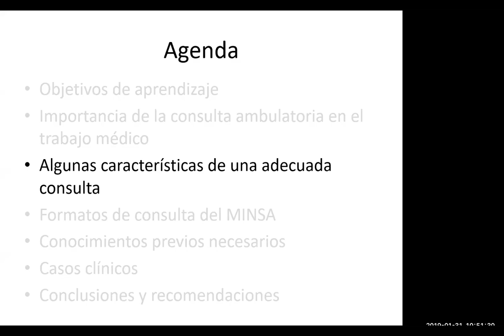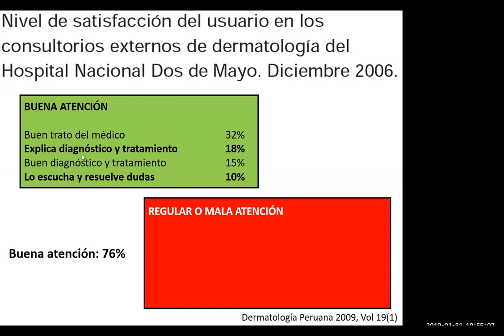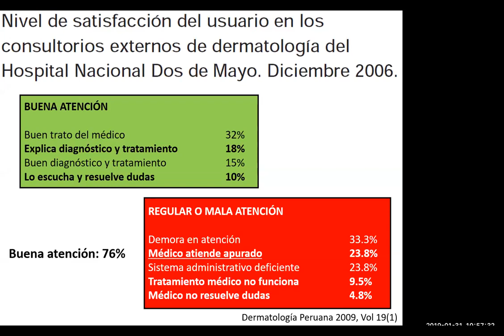Causas de buena y mala atención en consulta